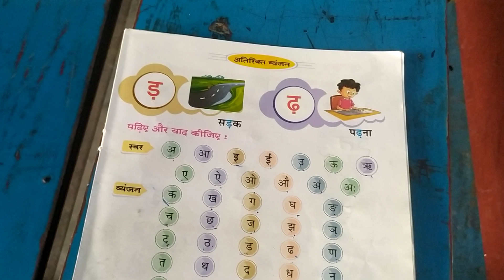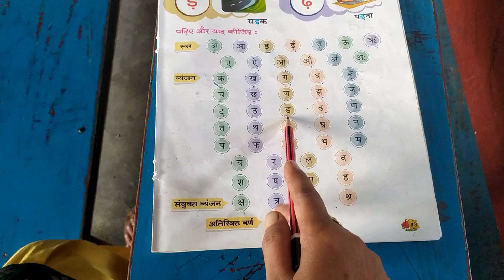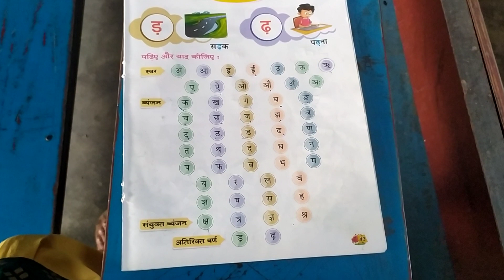class LKG Hindi शब्द। धाम book page no 13 ( अ से ज्ञ तक )